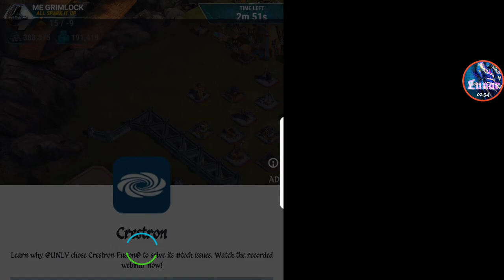Transformers Earth Wars: I think I know this guy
So I'm pretty sure I've met this guy in one of the various chats I lurk in... Unfortunately The Bustas just visited him. 😉